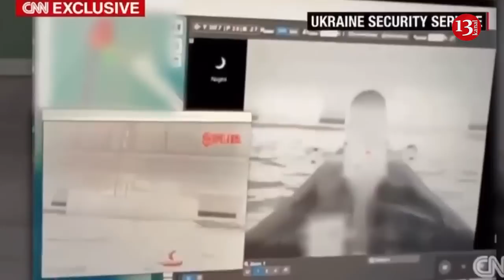Security service of Ukraine shared footages of attack by uncrewed surface vessels on Crimean bridge